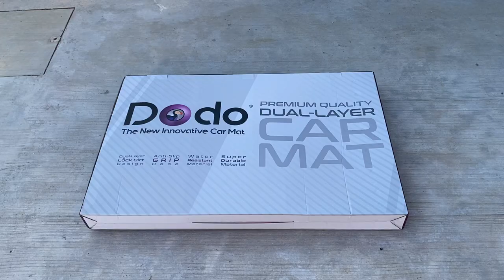KARPET PREMIUM DAN STYLE UNTUK AXIA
Pernah beli karpet 3d mat nampak cantik mula-mula tapi bila pakai lama-lama dia jadi makin tak elok dan tidak memerangkap pasir-pasir dan kotoran yang ada. Sekarang terjumpa satu karpet yang berkualiti dan senang nak bersihkan. Nak tau lagi apa yang ziq cerita? Jom saksikan video ini.

Promotion :
100 pembeli STANDARD ATAU KOMBO pertama hanya mendapat bonus GWP:
1. percuma satu tire sealer inflator untuk setiap pembelian Dodo®️ Mat semasa daftar keluar!
2. bonus: baucar minyak RM50 ditaja oleh Auto2u.my
3. Penghantaran, Penghantaran Percuma Semenangjung Malaysia,
Untuk Sabah dan Sarawak : Basic & Standard RM30 seunit, Kombo RM80
seunit